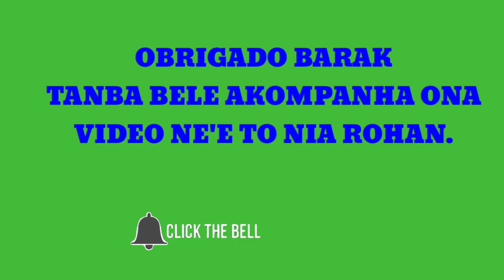Mane mos lakoi lakon doko diak hotu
Doko diak hotu